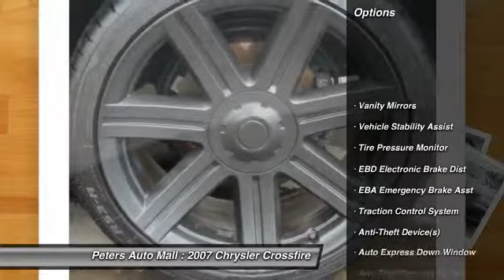2007 Chrysler Crossfire High Point North Carolina 22267A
2007 Chrysler Crossfire Limited - $11475

Pick up this Machine Gray Clearcoat 2007 Chrysler Crossfire, available today at Peters Auto Mall. Featuring Automatic transmission, it has 94168 miles. This could be the one you've been searching for.